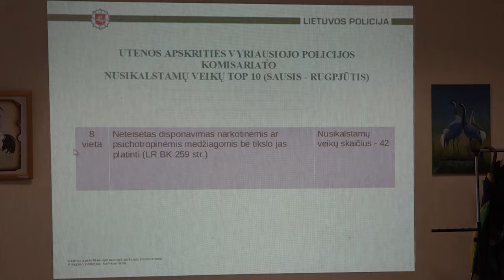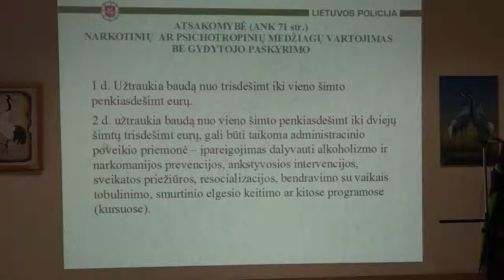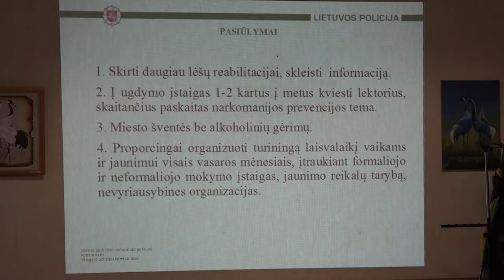Уровень наркомании в городе снизился, но существуют и другие проблемы